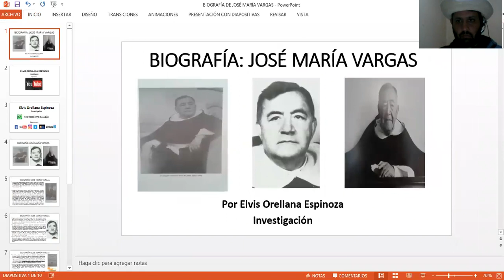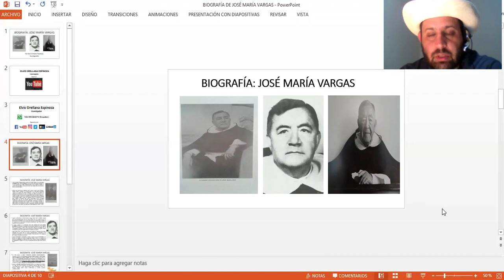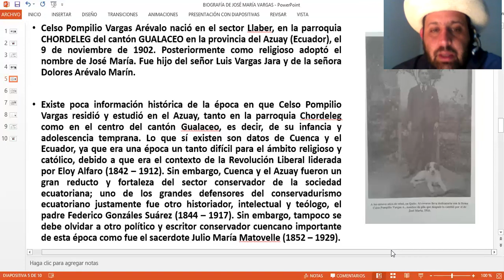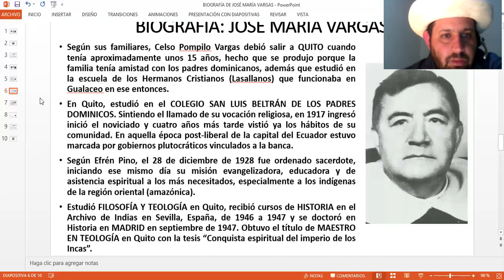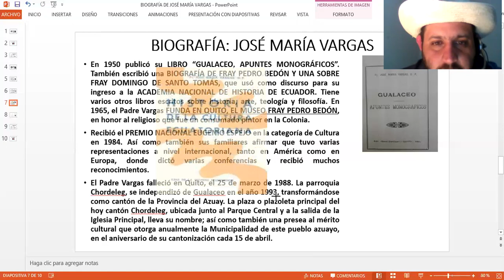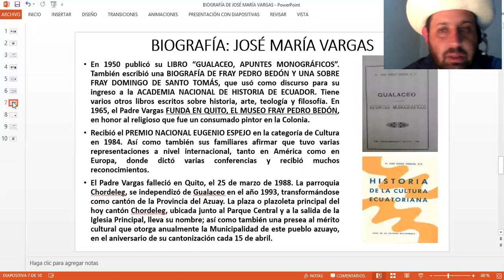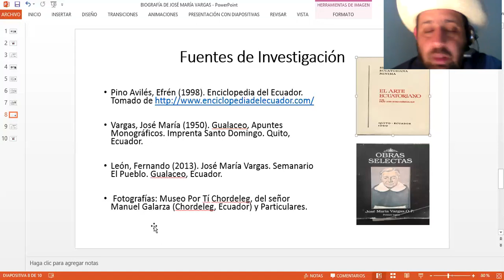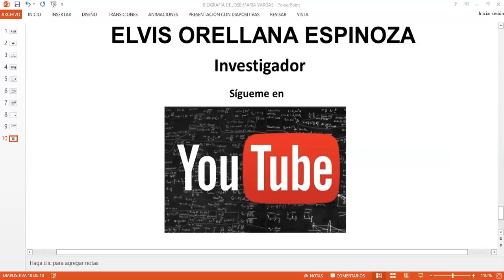PADRE JOSÉ MARÍA VARGAS, BIOGRAFÍA DE UN HISTORIADOR. 1902 - 1988. por Elvis Orellana Espinoza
Elvis Orellana Espinoza, Psicólogo Laboral y Organizacional (2008); Magíster en Desarrollo Local con mención en Población y Territorio (2014). Investigador. 12 años de experiencia profesional. INVESTIGACIÓN, EDUCACIÓN Y ASESORÍA PSICOLÓGICA.

ANUNCIOS, PUBLICIDAD, AUSPICIOS Y DONACIONES a la Cuenta de Ahorros del Banco del Austro (Ecuador) Número 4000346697 de Elvis Orellana Espinoza.